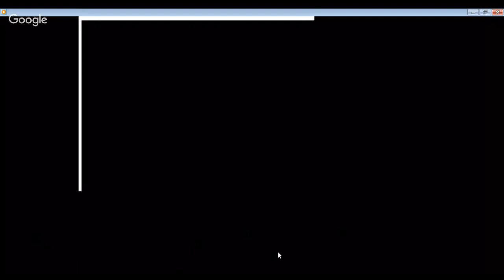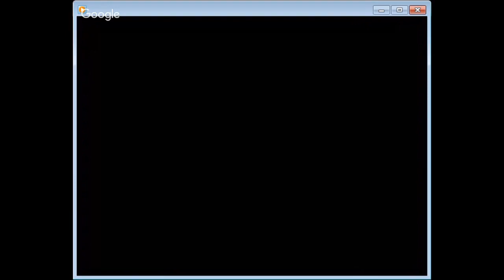Canaanland Moors presents The Moors That Helped Manifest The Canaanland MSTA Prophesy